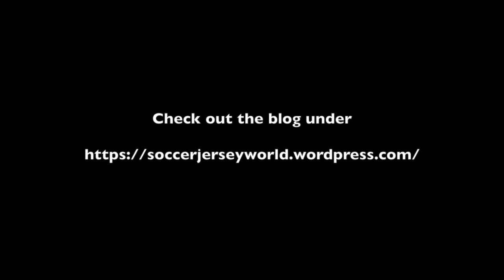Portugal Eliminate Morocco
An early header by C. Ronaldo gives Portugal their first win and eliminates Morocco.